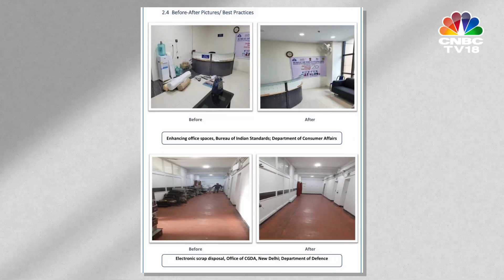BJP Govt Sells Scrap To Generate Revenue Worth ₹600 Cr | N18V | CNBCTV18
The BJP govt sold old equipment, obsolete vehicles & even weeded out files to generate revenue worth ₹600 cr. This amount is equal to the budget of Chandrayaan 3. The govt also plans to launch the Special Campaign 3.0 from October in a move towards ensuring cleanliness

n18oc_business